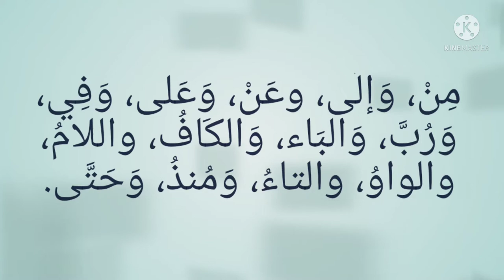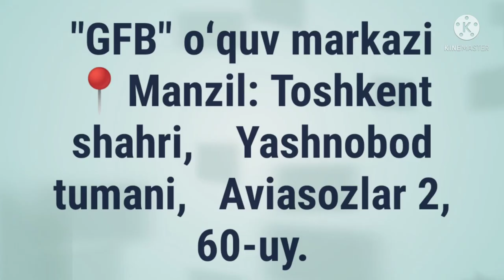HARF YORDAMIDA JAR OʻQILGAN ISM VA JAR HARFLARI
✅ DURUSUN NAHVIYYA.

 📖 2-kitob.

✅ «HARF YORDAMIDA JAR OʻQILGAN ISM»

✅ JAR HARFLARI

✅     الْمَجْرُورُ بِالْحَرْفِ
 ✅   حرُوفُ الْجَرِّ